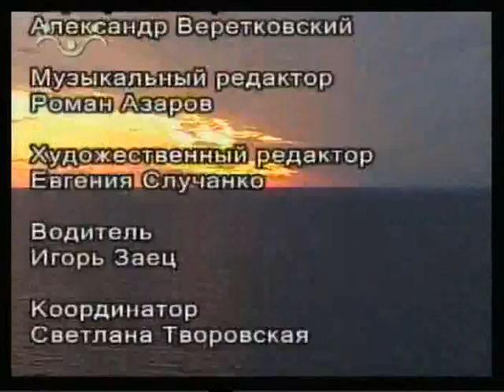Аты-баты 35. Начало Крымской войны